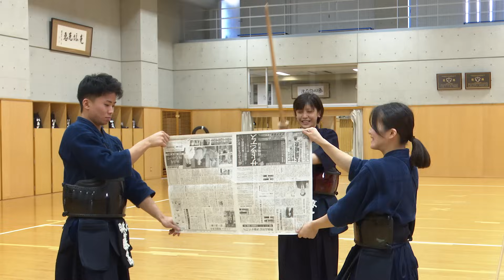TVアニメ「るろうに剣心 －明治剣客浪漫譚－」明神弥彦役・小市眞琴 ～剣道習得の道～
TVアニメ「るろうに剣心 －明治剣客浪漫譚－」明神弥彦役の小市眞琴さんが、
日本体育大学剣道部にて、剣道体験する様子をお送りいたします。

◆出演
小市眞琴さん（明神弥彦 役）

新里知佳野先生（日本体育大学女子剣道部監督）
藤島剣選手（日本体育大学４年生）
門田雅選手（日本体育大学４年生）

◆協力
月刊剣道日本

この動画の様子は、月刊剣道日本1月号にも掲載されています。
あわせてお楽しみください。

TVアニメ『るろうに剣心 －明治剣客浪漫譚－』
2023年7月6日よりフジテレビ“ノイタミナ”ほかにて放送中

▼各配信サイトにて配信中！

幕末の動乱期、“人斬り抜刀斎”と恐れられた志士がいた。
その男は、新しい時代の到来と共に人々の前から姿を消し去り、「最強」という名の伝説と化していった。
時は流れ――明治十一年、東京下町。
逆刃刀を腰に下げ、不殺を誓う旅の剣客・緋村剣心は、神谷活心流の師範代・神谷薫と出会う。
剣心は、活心流を騙る辻斬り「人斬り抜刀斎」の事件を解決したことをきっかけに、薫のもとに居候することとなる。
東京府士族出身の明神弥彦、喧嘩屋を称する相楽左之助といった仲間たちとの出会い
過去の因縁によって戦うこととなる宿敵たちとの対峙。
新しい時代を懸命に生きる人々による明治剣客浪漫譚、ここに開幕――︕

■放送情報
フジテレビ：7月6日より毎週木曜24時55分～
関西テレビ：7月6日より毎週木曜25時55分～
東海テレビ：7月6日より毎週木曜26時04分～
秋田テレビ：7月6日より毎週木曜25時20分～
岩手めんこいテレビ：7月6日より毎週木曜24時55分～
仙台放送：7月6日より毎週木曜25時30分～
さくらんぼテレビジョン：7月6日より毎週木曜24時55分～
福島テレビ：7月6日より毎週木曜24時55分～
新潟総合テレビ：7月6日より毎週木曜25時50分～
テレビ静岡：7月6日より毎週木曜25時30分～
　※10月5日(第十四話)より毎週木曜日25時30分～に移動
テレビ新広島：7月6日より毎週木曜26時00分～
テレビ愛媛：7月6日より毎週木曜25時05分～
テレビ西日本：7月6日より毎週木曜25時55分～
サガテレビ：7月6日より毎週木曜24時55分～
テレビ熊本：7月6日より毎週木曜25時45分～
鹿児島テレビ：7月6日より毎週木曜25時30分～
長野放送：7月6日より毎週木曜25時30分～
北海道文化放送：7月12日より毎週水曜24時40分～
石川テレビ：7月15日より毎週土曜16時55分～
高知さんさんテレビ：7月20日より毎週木曜25時10分～
TSKさんいん中央テレビ：8月21日より毎週月曜日25時25分～
　※10月5日(第七話)より毎週木曜日15時15分～に移動
岡山放送：10月5日より毎週木曜日25時25分～
アニマックス：7月29日より毎週土曜19時00分～

■配信情報
▼7月7日より毎週金曜12:00
Amazonプライム・ビデオ
▼7月10日より毎週月曜12:00
ABEMA
dアニメストア for Prime Video
DMM TV
FOD
Hulu
J:COMオンデマンド
lemino
milplus見放題パックプライム
Netflix
TELASA
U-NEXT
WOWOWオンデマンド
アニメタイムズ
アニメ放題
▼7月10日より毎週月曜21:30～

■スタッフ
原作：和月伸宏『るろうに剣心 －明治剣客浪漫譚－』（集英社 ジャンプコミックス刊）
監督：山本秀世
シリーズ構成・脚本：倉田英之
シリーズ構成・脚本協力：黒碕 薫
キャラクターデザイン：西位輝実、内田陽子
衣装デザイン：なすか
プロップデザイン：小菅和久
メインアニメーター：北尾 勝
アクションアニメーター：菊地勝則
音響監督：納谷僚介
音響効果：小山恭正
色彩設計：篠原愛子
美術監督：齋藤幸洋
撮影監督：髙津純平
編集：長谷川舞
3DCGI：ライデンフィルム

■主題歌
第一クールオープニング・テーマ「飛天」Ayase✕R-指定
第一クールエンディング・テーマ「切っ先」Reol

第二クールオープニング・テーマ「るろうの形代」菅田将暉✕東京スカパラダイスオーケストラ
第二クールエンディング・テーマ「存在証明」KID PHENOMENON

■キャスト
緋村剣心：斉藤壮馬
神谷 薫：高橋李依
明神弥彦：小市眞琴
相楽左之助：八代 拓
高荷 恵：大西沙織
四乃森蒼紫：内田雄馬
斎藤 一：日野 聡